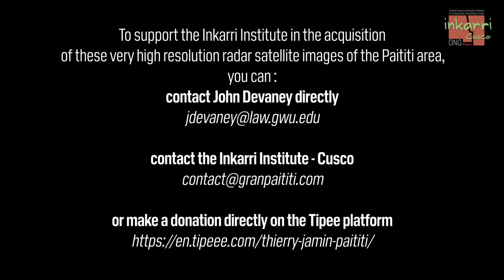Paititi finally located? By John Devaney - Video in EN of 06’42’’ - August 15, 2022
John Devaney, collaborator and donor of the Inkarri Cusco Institute returns on the last exploration campaigns of the famous Peruvian NGO, realized between 2013 and 2019 towards the very probable localization of Paititi, the lost city of the Incas.

John returns then on the overflight at very low altitude, realized by Inkarri Cusco, on September 28, 2019 above the "square mountain" and the lakes.

Then he evokes the existence of mysterious satellite photographs received in May 2022: they are going to change everything!

John Devaney then presented the project of the Inkarri Institute to acquire new satellite images, of the SAR type, in L band, in order to bring to light the existence of Paititi under the canopy of the "square mountain". This technology, close to the LIDAR, more and more used for the archaeological detection, will reveal perhaps soon the presence of the "queen of the lost South American cities"...

To support the research of the Inkarri Institute, you can do so by the following means:

2) By contacting directly John Devaney, his brother Mike Sirvaney, Thierry Jamin or Hilbert Simire via Facebook (in private message)

We count on you!

John